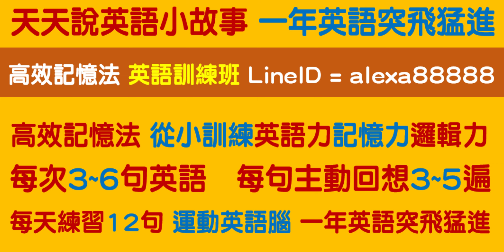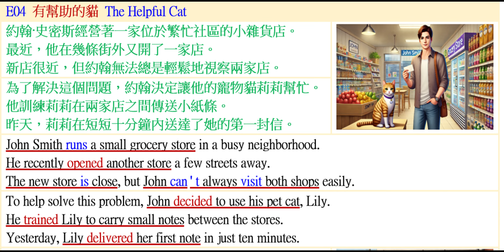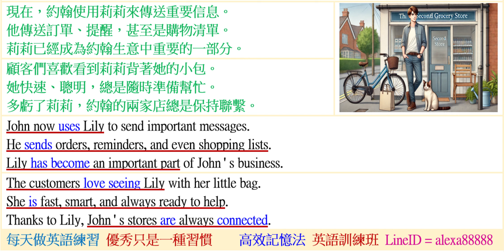有幫助的貓 | 天天說英語小故事 一年英語突飛猛進 | 高效記憶法 英語訓練班 | 國中小英語有聲書 | 國中小2000單字故事書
E04
有幫助的貓
The Helpful Cat

約翰·史密斯經營著一家位於繁忙社區的小雜貨店。
最近，他在幾條街外又開了一家店。
新店很近，但約翰無法總是輕鬆地視察兩家店。
為了解決這個問題，約翰決定讓他的寵物貓莉莉幫忙。
他訓練莉莉在兩家店之間傳送小紙條。
昨天，莉莉在短短十分鐘內送達了她的第一封信。

John Smith runs a small grocery store in a busy neighborhood.
He recently opened another store a few streets away.
The new store is close, but John can ' t always visit both shops easily.
To help solve this problem, John decided to use his pet cat, Lily.
He trained Lily to carry small notes between the stores.
Yesterday, Lily delivered her first note in just ten minutes.

現在，約翰使用莉莉來傳送重要信息。
他傳送訂單、提醒，甚至是購物清單。
莉莉已經成為約翰生意中重要的一部分。
顧客們喜歡看到莉莉背著她的小包。
她快速、聰明，總是隨時準備幫忙。
多虧了莉莉，約翰的兩家店總是保持聯繫。

John now uses Lily to send important messages.
He sends orders, reminders, and even shopping lists.
Lily has become an important part of John ' s business.
The customers love seeing Lily with her little bag.
She is fast, smart, and always ready to help.
Thanks to Lily, John ' s stores are always connected.